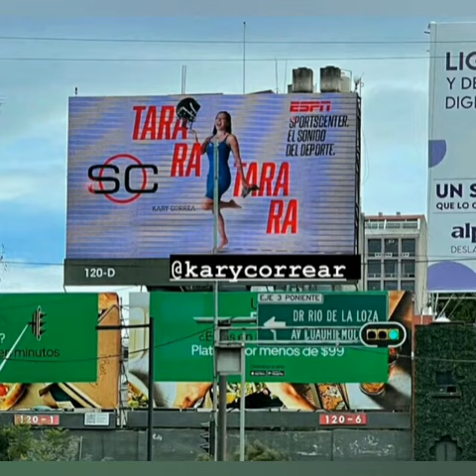Kary Correa: Fotogalería #51